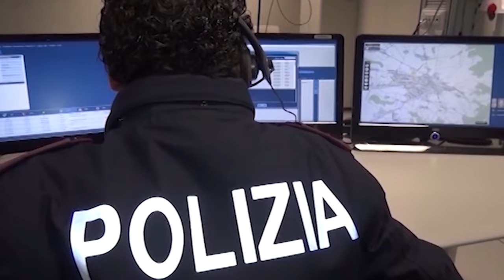Anelli, collane e denaro: la Polizia ritrova e restituisce la refurtiva di due truffe agli anziani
Anelli, bracciali, spille, collane e antiche monete, frutto di due diverse truffe, consumate ad Aosta e Pavia, ad un'anziana signora e a una coppia di coniugi, di 87 e 80 anni.
A recuperare i monili e oro e denaro contate la Polizia di Stato di Arezzo, che in entrambi i casi ha intercettato i truffatori lungo l'Autostrada del Sole.
Sono stati così denunciati due uomini e recuperato il bottino, dal valore di circa 30mila euro, che è stato restituito alle anziane vittime.